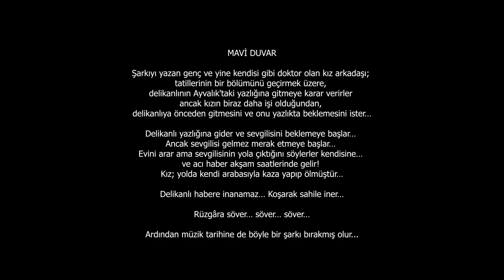Mavi Duvar - Haramiler (Gitar Cover)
Mavi Duvar - Ertuğrul Oytun Gitar Cover

Selamlar 🙋🏻‍♂️,
Ben Ertuğrul Oytun. Ege Üniversitesi Tıp Fakültesinde öğrenim görüyorum. Yıllardır müzikle uğraşıyorum ve artık yaptıklarımı sizlerle de paylaşmak istedim. Bu kanalda genelde akustik coverlar olmak üzere çeşitli içeriklerle sizlerle olacağım.

Mavi Duvar

Duvarları maviye boyadım, maviyi çok seversin
Penceremde menekşeler dizili, sularken şarkı söylersin
Gramofon da eski alaturka, hoşuna gider bilirim

O yaz evinin içinde, denize nazır
Sabaha kadar bekledim seni
Birden dalgalar dedi ki, gelmeyeceksin
Dalgalar dedi ki gelmeyeceksin

Birden çıktım viraneden koşa koşa indim kumsala
Acı acı sövdüm sonra, yüzümü kırbaçlayan rüzgara
Acı acı sövdüm sonra, yüzümü…

Vokal-Gitar: Ertuğrul Oytun
Video-Mix: Selahattin Kayahan